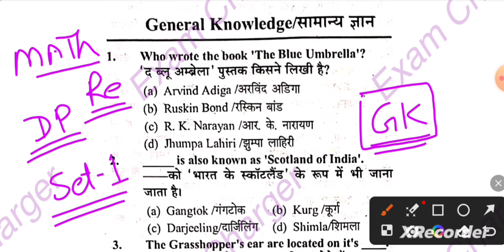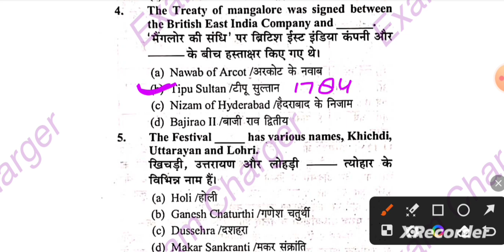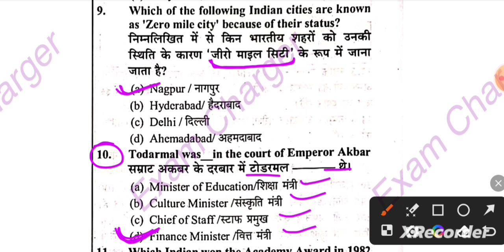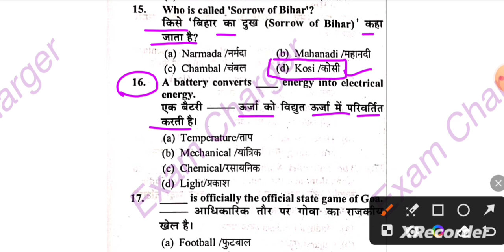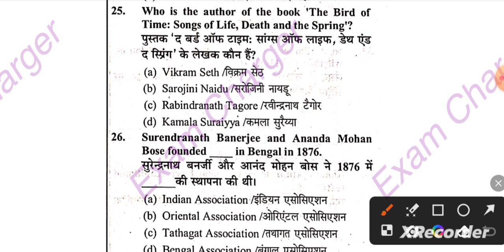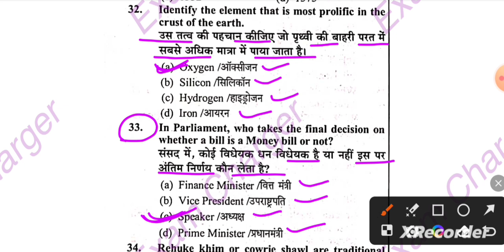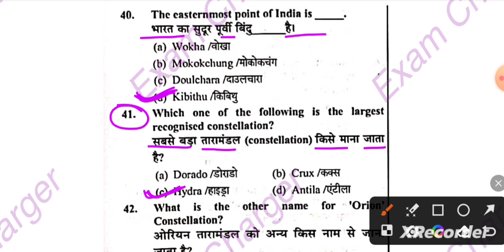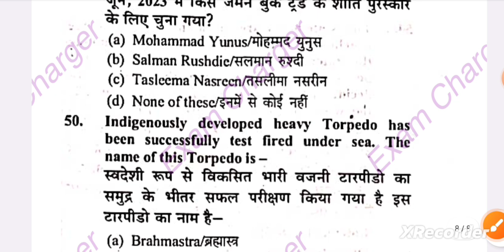Delhi police GK & Current Affairs Previous Year Set-1|| Ankit bhati Book Solution